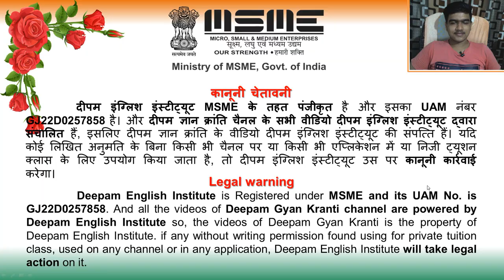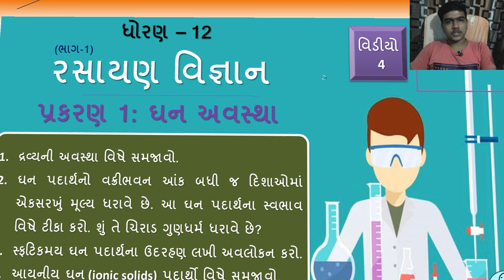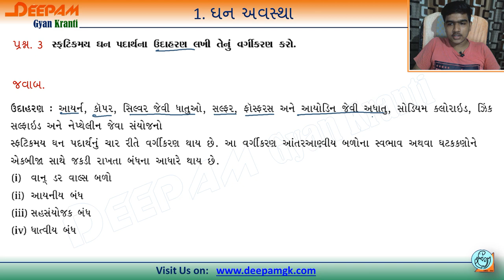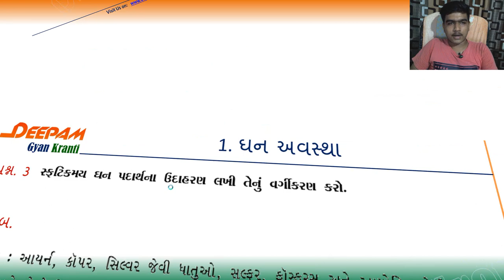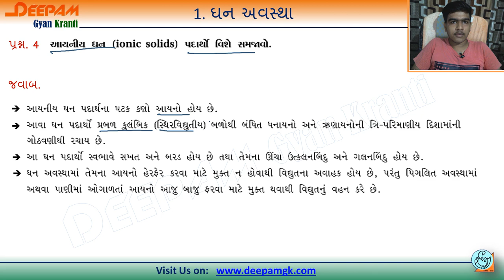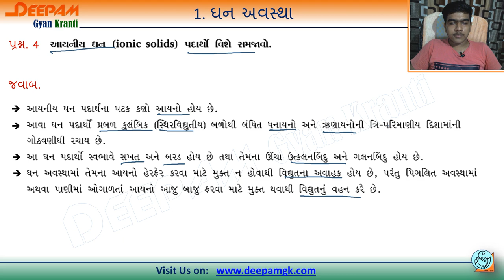STD:12 Sci Chemistry Guj Med. NCERT Neet Ch 1 ઘન અવસ્થા Part 3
આ વિડિયો દ્વારા તમે ધોરણ 12ના રસાયણવિજ્ઞાન (Chemistry) નો પ્રકરણ 1ના અગત્યના પ્રશ્નોની સરળતાથી સંપૂર્ણ માહિતી મેળવી શકશો...